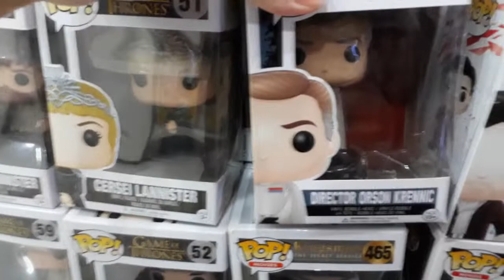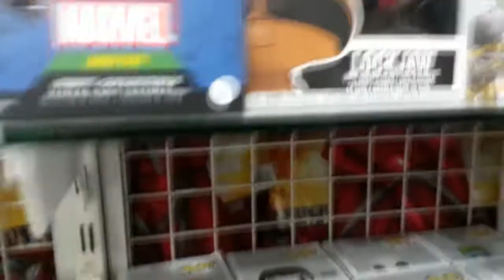VENOM VLOG | Indonesia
hi guys, divideo kali ini kita Review Film Venom dan hunting2 Funko POP dan masih banyak mainan lainnya :)

Bagi kalian yang belum ikut give away cek video kita sebelum video ini ya guys :)

Kita juga mau ngadain giveaway bagi orang2 yang aktif di YouTube kita sering coment likes dan share video kita :)

Business
Follow kita juga yaa di 23clips

Keep POP Your Dreams!
Dharmania TV, sign out
Ciao!